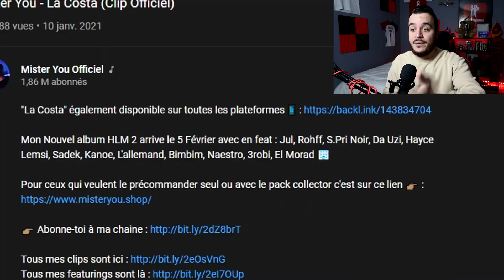Mister You - La Costa... Toujours aussi fort ? (Réaction au clip)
Mister You de retour avec un nouveau clip : "La Costa" ! Croyez moi que ça valait le coup de réagir dessus et surtout à ma manière !